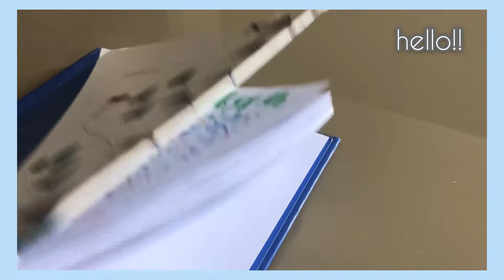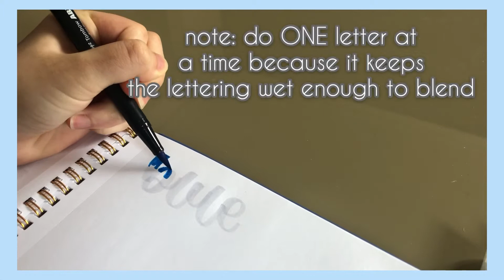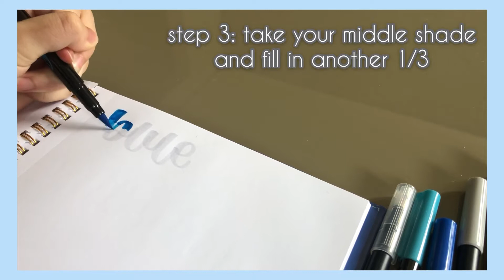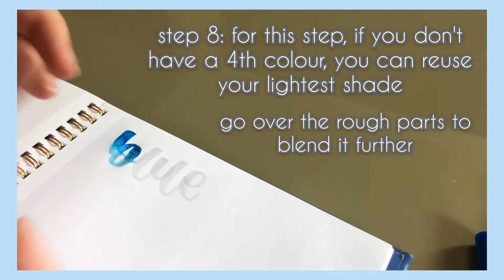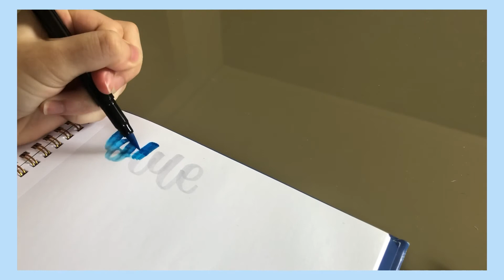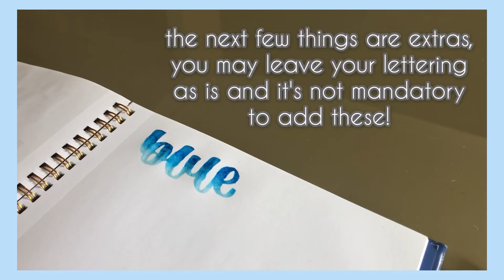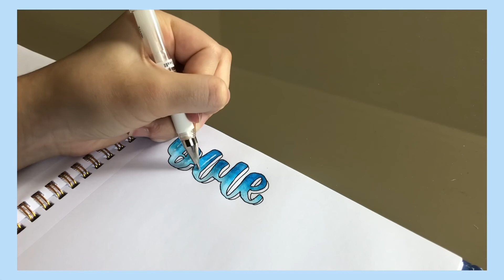how to blend with tombows tutorial!! 🌁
i tried to make a blending tutorial since many are always asking me how I do my lettering 🥺 im always the worst at explaining things so I hope it's clear enough to understand ^^ remember that lettering takes lots of practice! don't worry if you think your lettering isn’t good enough, as time passes it'll improve ✨